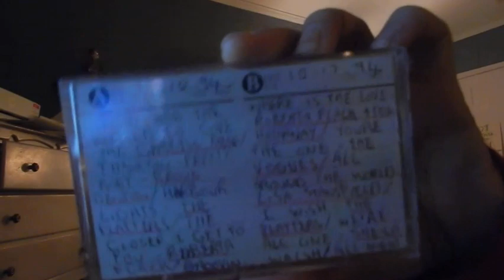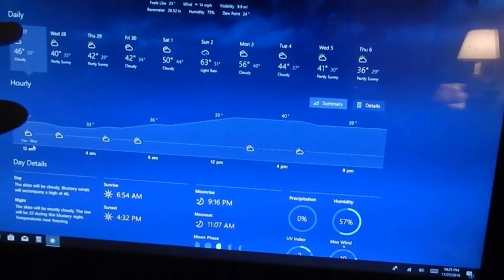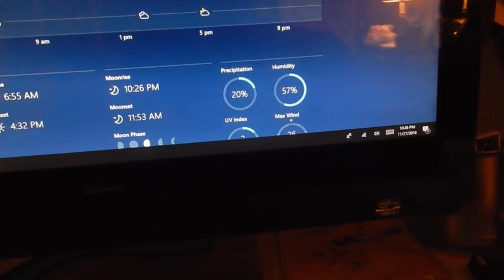The Return of Slinky